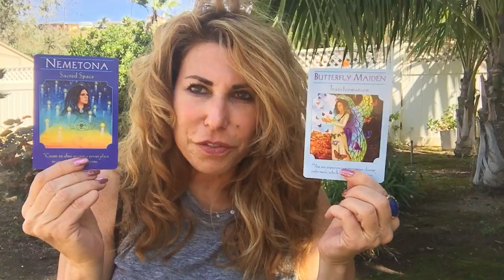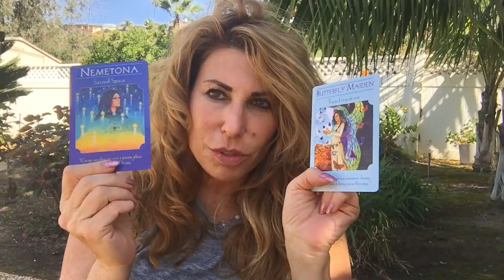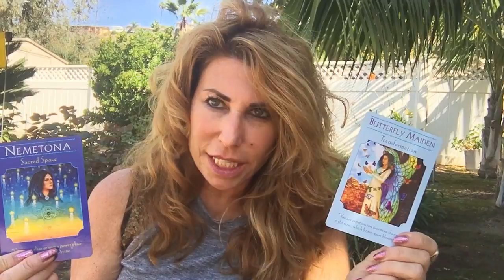Transformation, Great Change and Blessings ❤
Buckle your divine seat belt. Have a beautiful, divine day of transformation.